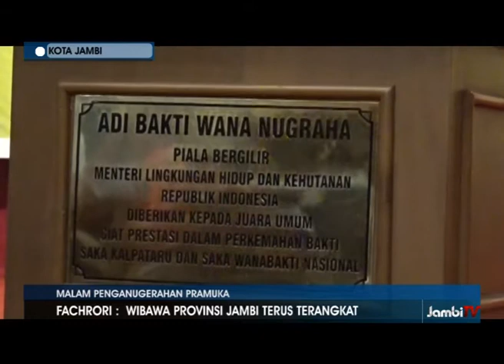FACHRORI TERIMA PENGHARGAAN DARI PRAMUKA SABAH MALAYSIA